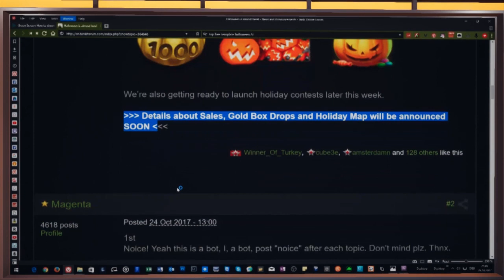Tanki Online Tips and Tricks for Live Streaming of Tankisonline Legend Pro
Learn from the  Pros on Daily Live Streaming of Tanki Online Noelmonster Legende 60 all the inside knowledge of the Garage Turrets, Hulls & Protection and beautiful paints and Kits as well.